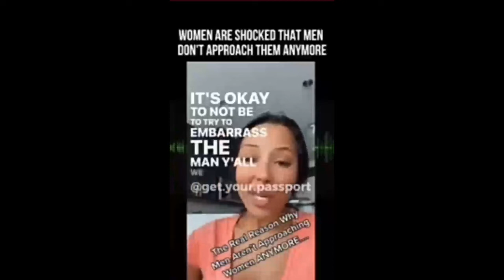Women Are SHOCKED That Men Don't Approach Them Anymore